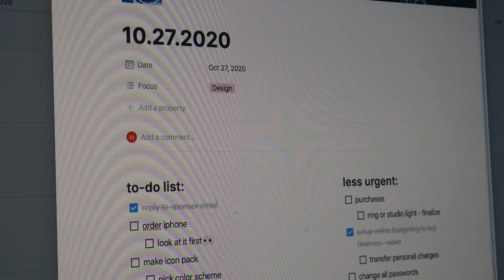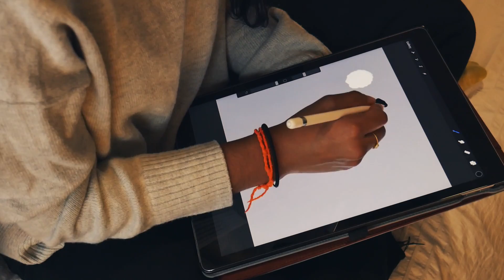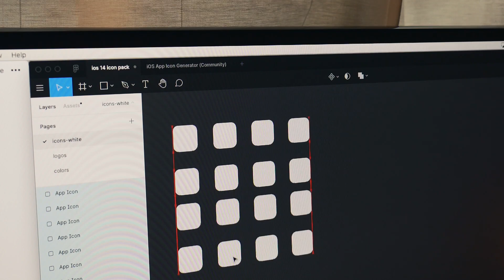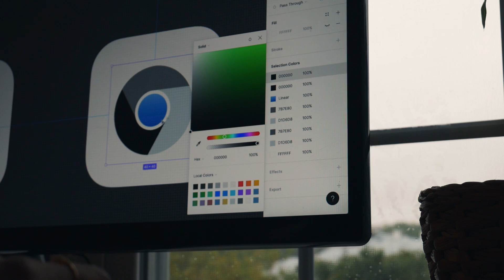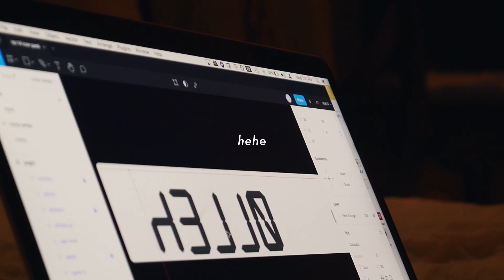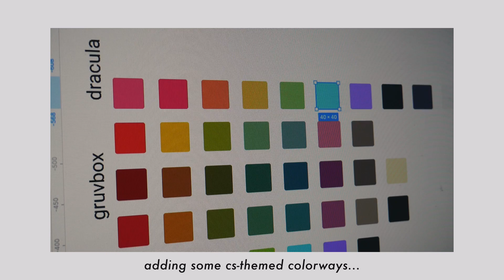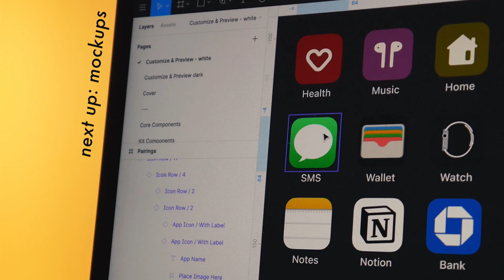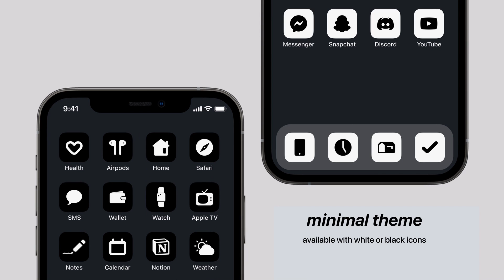Designing a Minimalist Icon Pack for iOS and Android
I've always loved customizing my phones, from the layout to the widgets to the icons. Now, this is possible not only on Android, but also on iOS 14!

These icons are compatible with iOS 14 and Android (using Nova Launcher). They have a minimal design and are available in a variety of colorways, inspired by some popular code editor color schemes (Monokai, Gruvbox, Dracula).

〰️ timestamps 〰️
0:00 - Intro
1:33 - Day 1
2:53 - Day 2
5:00 - Day 3
6:56 - Demo
7:32 - Conclusion